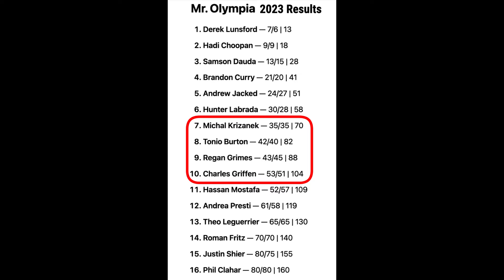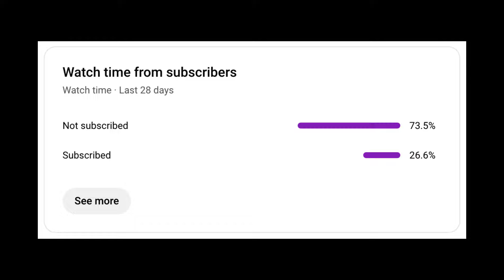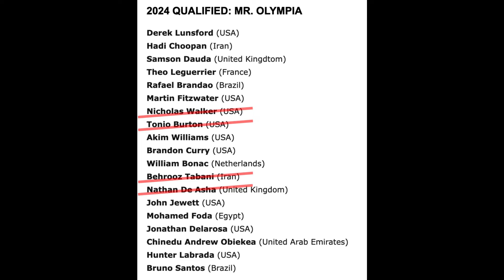Are the Olympia Absentees Outshining the 2024 Lineup? (+ Many More)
Mr. Olympia 2024 Predictions Preview. Biggest Missing Superstars at the 2024 Mr. Olympia.

Bodybuilding Motivation. Mr. Olympia 2023. Supersetman. Superset Man. Super Set Man.

This video is created for entertainment and educational purposes only. It's not intended to infringe on the copyrights of any individual or entity.